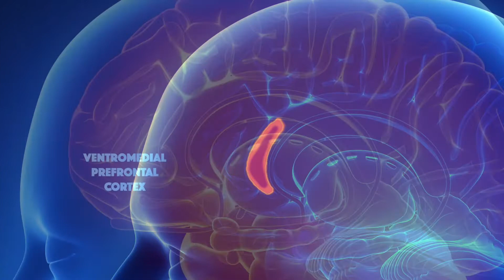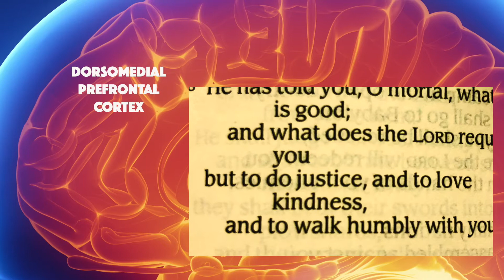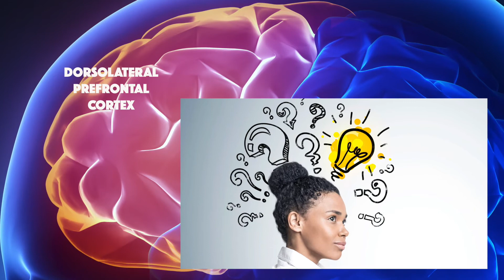Prefrontal Cortex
If our thoughts are fixed on our union with God and God’s love for us, it will help strengthen the prefrontal cortex.

( spiritual neuroscience / neurotheology )